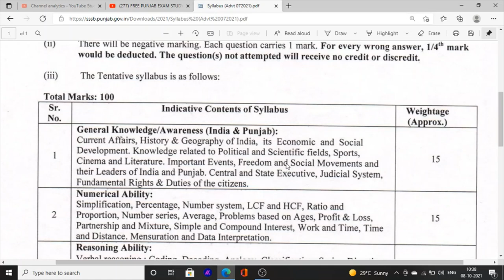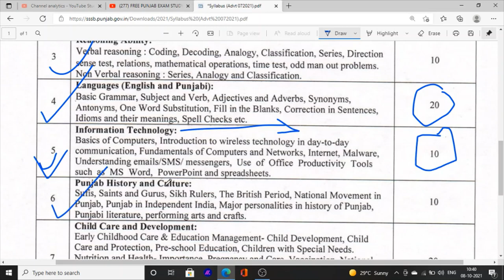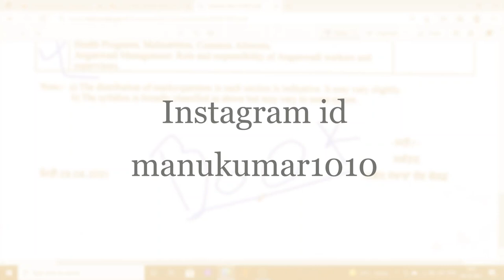Anganwadi supervisor exam date exam syllabus exam books and class for anganwadi jobs 2021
Hello Friends This is a Informative Channel and This Video is Full Information About punjab anganwadi supervisor exam date anganwadi exam book anganwadi exam syllabus punjab anganwadi exam class in punjabi exam date paper related information punjab anganwadi supervisor in punjab jobs 2021